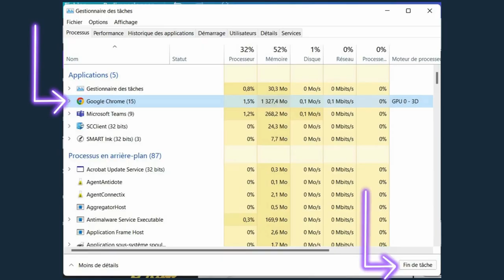Trucs et astuces numériques: Gestionnaire de tâches